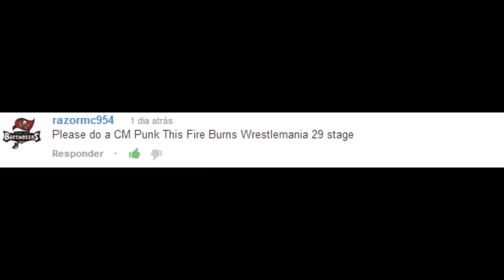WWE Stage CM Punk - Wrestlemania XXIX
The stage is custom, not official.

CREDITS:

Stage Animation: Me
Graphics: WWEvolution17 / rockylegend11 / WWEPPVResults
Pyro: WWEANDYCENA
Stage: JOSF673HD

Community WWE BRAZIL